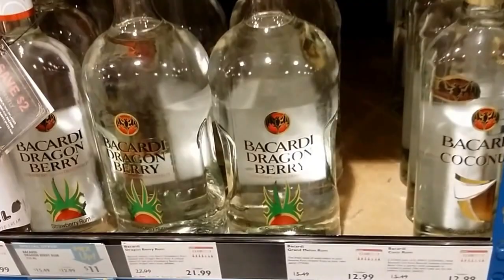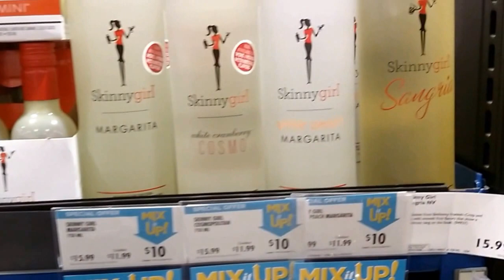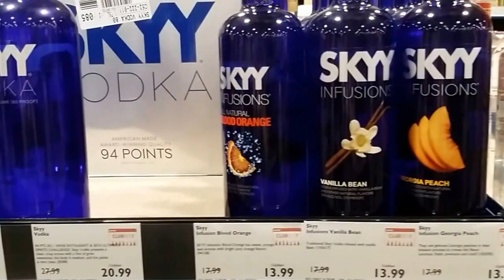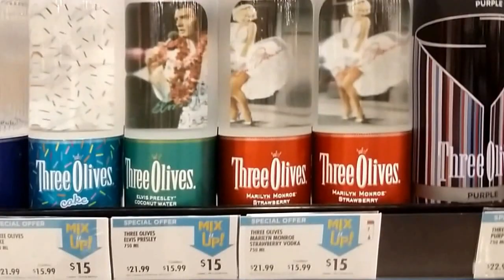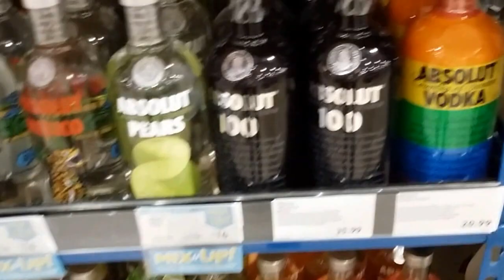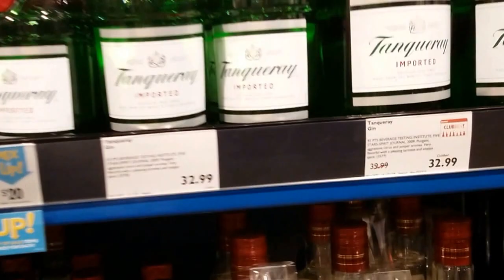США. Цены на алкоголь. Водка.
Магазин алкогольных напитков в штате Аризона.